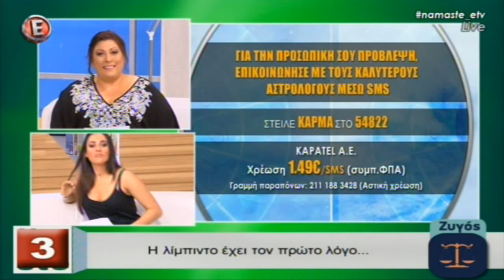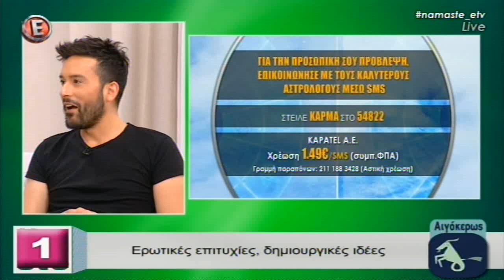Αστρολογικές προβλέψεις από τη Σμάρω Σωτηράκη - "NaMaSte" 2/6/16